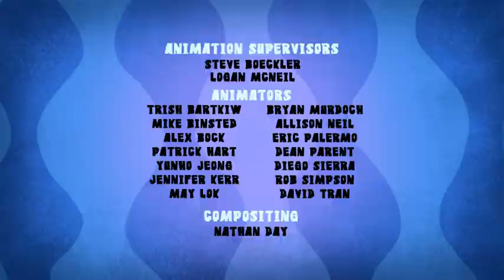Numb Chucks Season 2 Episode 18 - You Snooze You Bruise